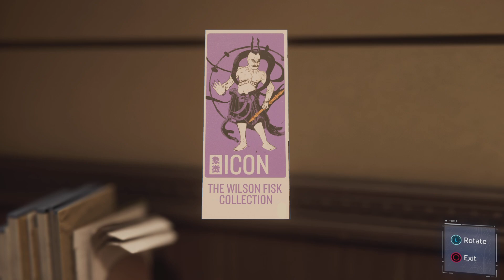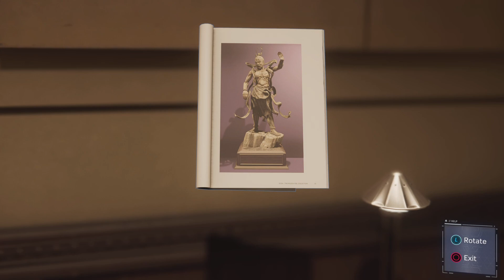Marvel's Spider-Man He's Always There When You Need Him